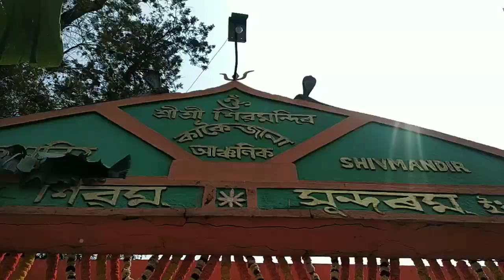প্ৰতিমা আনিবলৈ যাওঁ আহক 🤗 Shivmandir Kakaijana Bongaigaon 🥰